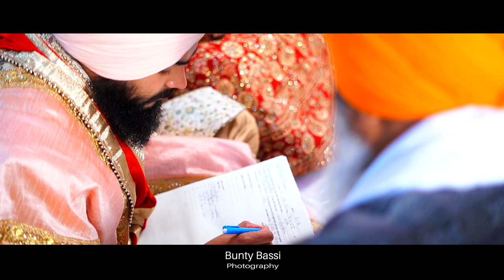2021 Best Punjabi Wedding Highlights Gurpreet + Ganga By Bunty Bassi Photography